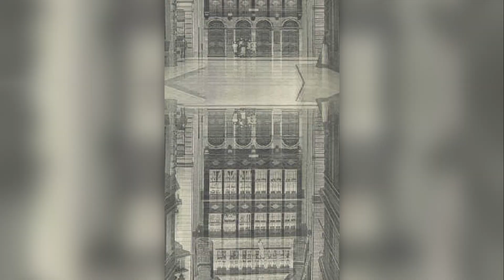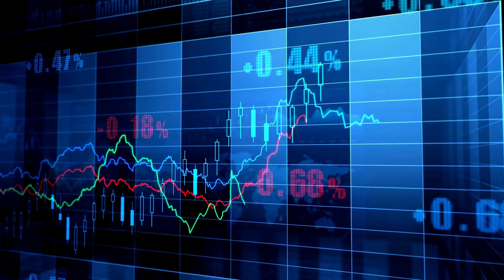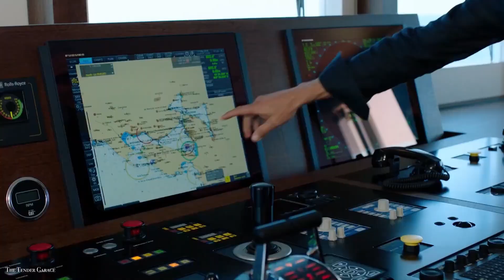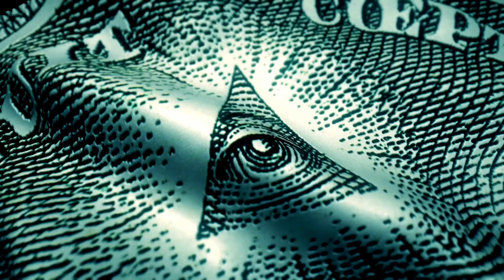This Family Secretly Rules The World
This family secretly rules the world, or does it? Let's find out in this video!